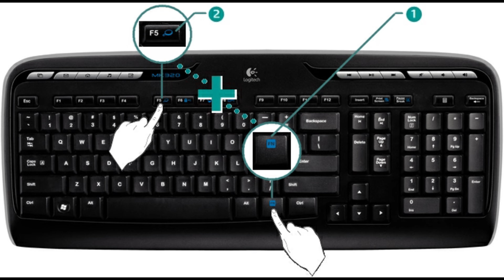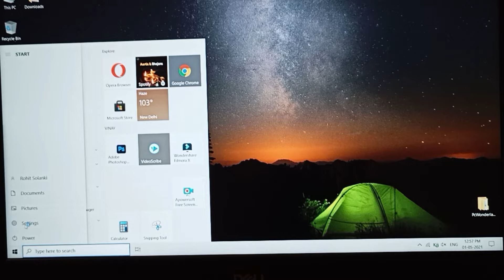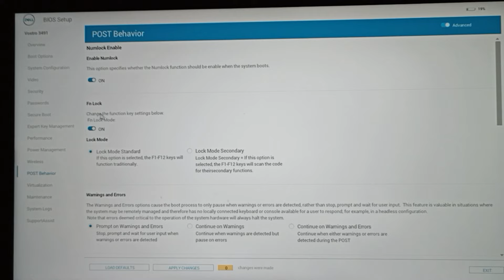How to use Function key's without pressing fn key | How to Disable Hotkeys & Enable Function Keys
Topic - How to use Function key's without pressing fn key | How to Disable Hotkeys  & Enable Function Keys

About Video - In this tutorial, you will learn to lock / unlock the Fn Key behavior. Nowadays, you can find this key on almost all notebooks and laptops, where you can note that there are other Action Keys available on top of F1 to F12 (Function) keys. But that only going to work if the Fn key is Enabled in the BIOS.

You will learn that either you should Enable the Action Keys within from BIOS or disable it. It totally depends that how you use the F1 to F12 function keys during the day.

For instance, I have an accounting application Tally, Busy, where I have to use a lot of F1 to F12 keys to run different tasks within from the application. But if I enable the Action Keys from the BIOS then I always have to hold down the Fn key to run a particular task from the Tally application. How to disable hotkeys in laptops, how to disable hotkeys in windows 7, windows 8, windows 10, how to enable function keys

Queries Solved
○ How to use Function key's without pressing fn key
○ How to disable Hotkeys
○ How to enable function keys